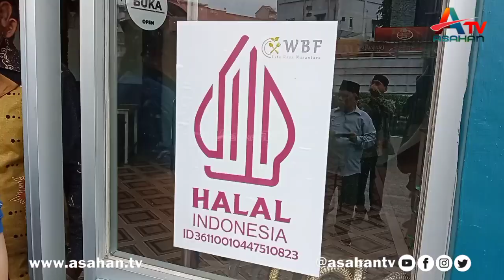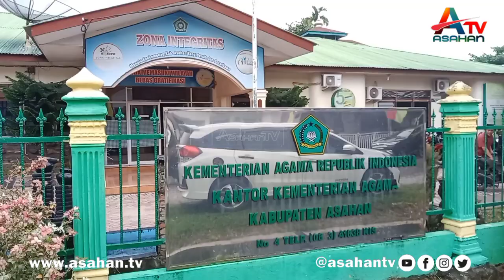KEMENAG ASAHAN SOSIALISASI SERTIFIKAT HALAL KEPADA PARA PEDAGANG - ATV